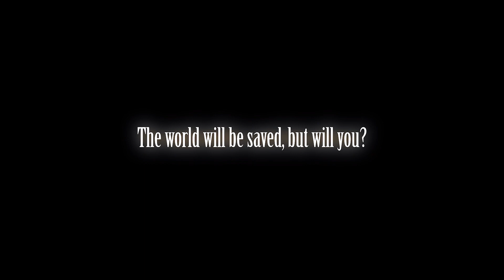Final Fantasy VII Rebirth | Trailer